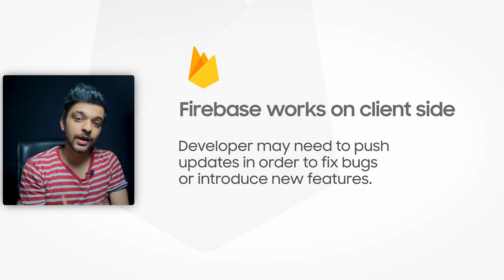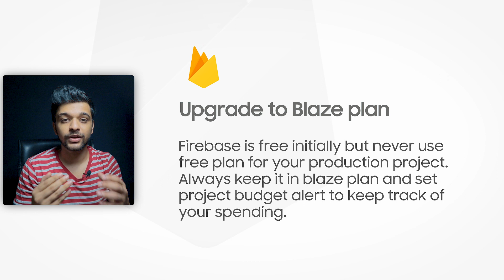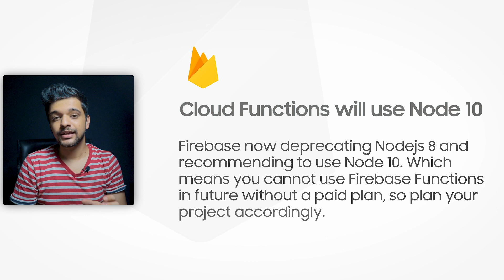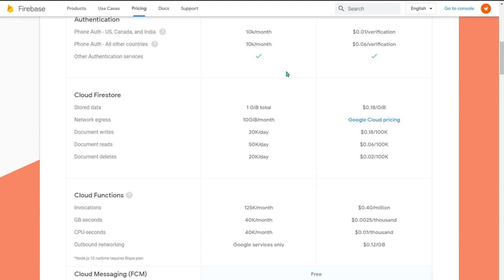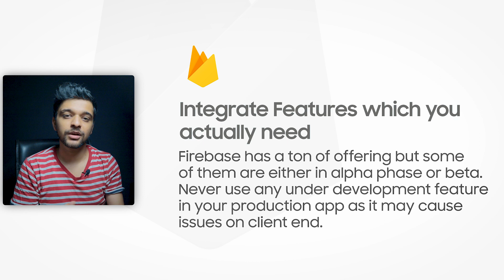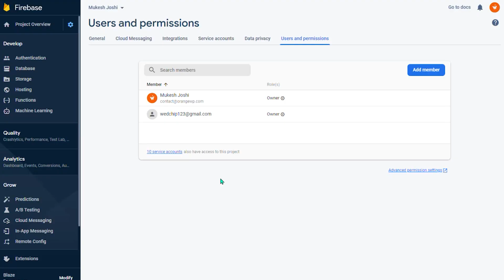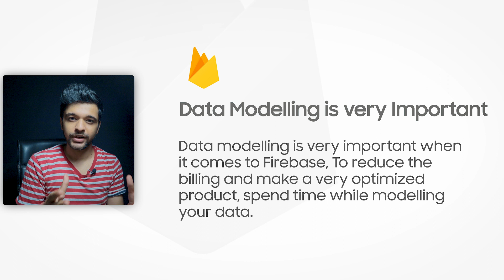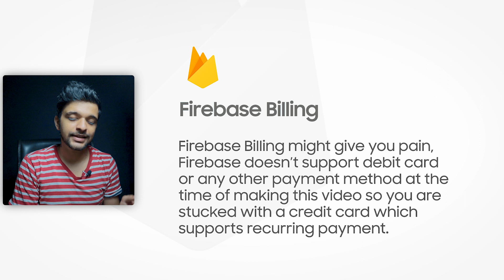10 Things you should know before using Firebase for your next Website/App Project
Firebase is getting popularity very quickly. It is because a vast support for multiple languages and frameworks.
Whether it is mobile app or website, firebase provide client library and easy documentation for all of them which makes developer life a lot easy.
Such easy onboarding process and tons of tutorials attract a lot of new developers and people who just started in development.

But nothing is perfect in this world and firebase is no exception, this is why I am making this video to share 10 things which you should know before you use it for your next big project.

 1. Because firebase works on client end, in case of any bug or code error, you might have to push new update to fix it.
 2. Firebase is free initially but never use free plan for your production project. Always keep it in blaze plan and set project budget alert to keep track of your spending
 3. Firebase now deprecating Nodejs 8 and recommending to use Node 10. Which means you cannot use Firebase Functions in future without a paid plan, so plan your project accordingly.
 4. Firebase Projects doesn’t share the quota, each project has its own quota and billing.
 5. You cannot have more than 5 active paid projects in firebase.
 6. Use any tools which you actually need. Firebase has a ton of offering but some of them are either in alpha phase or beta. Never use any under development feature in your production app as it may cause issues on client end.
 7.
 8. You should have Analytics and grow integrated from day one so that you can study your users and improve your product.
 9. Data modelling is very important when it comes to Firebase, To reduce the billing and make a very optimized product, spend time while modelling your data.
Firebase Billing might give you pain, Firebase doesn’t support debit card or any other payment method at the time of making this video so you are stucked with a credit card which supports recurring payment so please make sure you have it before you start your dream project with it.

Camera Gears I use:
Primary Mic
Secondary Mic

My Working Machine:
I consider myself as a learner and do not hold any kind of expertise. I cannot guarantee accuracy or authenticity of content I am covering in my videos. Please do some research before taking any decision.

Animation used in my videos are 100% my own work. appropriate action will taken against individual/business who use it without written consent.